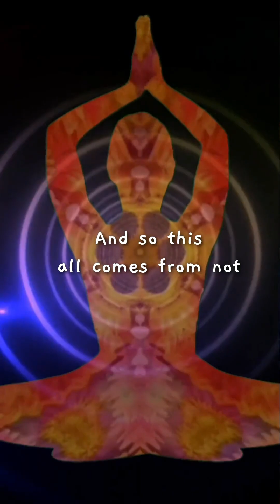sciencefacts philosophy consciousmind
Delve into the complexities of Cubism, agency, and the very physics of life itself.